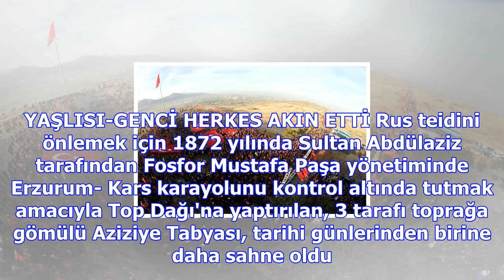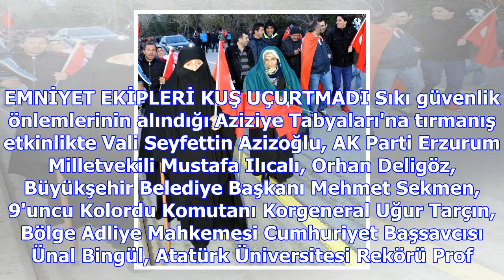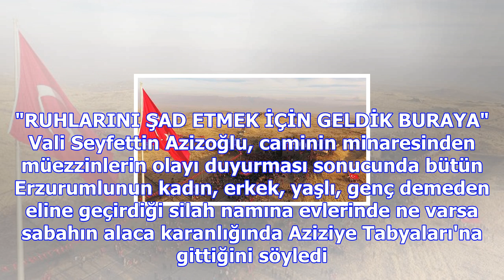20 bin erzurumlu, ruslara karşı destan yazılan aziziye tabyaları'na yürüdü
20 bin erzurumlu, ruslara karşı destan yazılan aziziye tabyaları'na yürüdü
Osmanlı - Rus Savaşı'nda Erzurum halkının taş, sopa ve baltalarla geri aldığı Aziziye Tabyaları'ndak...